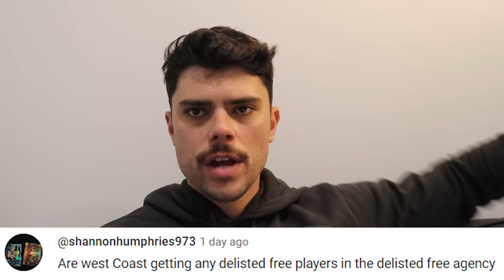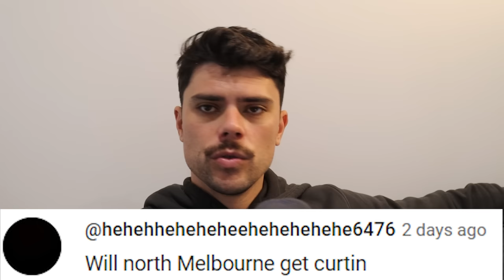2023 AFL Trade Period: Q&A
Jesse answers your questions about the 2023 AFL Trade Period.